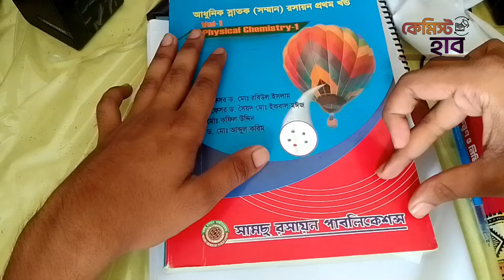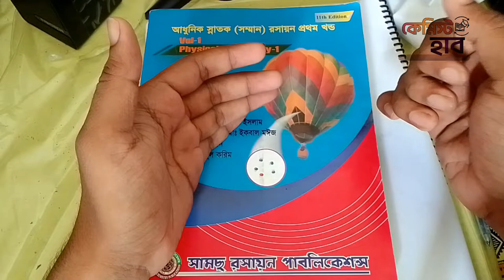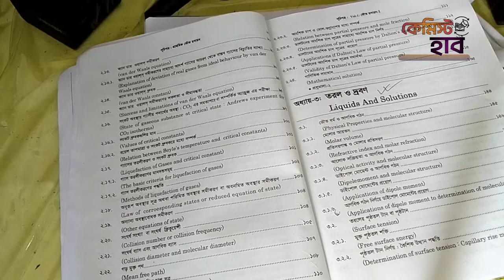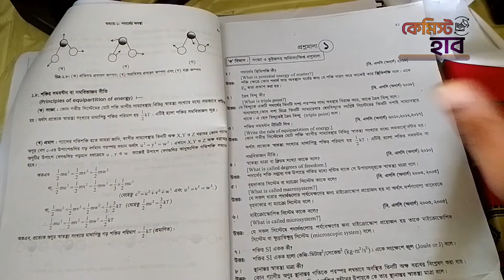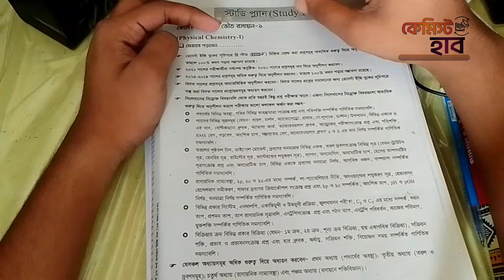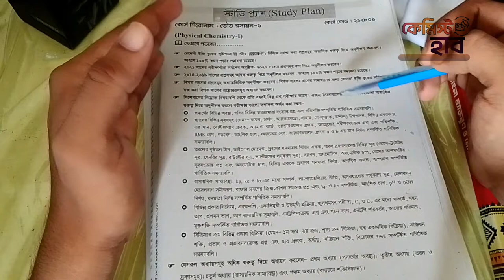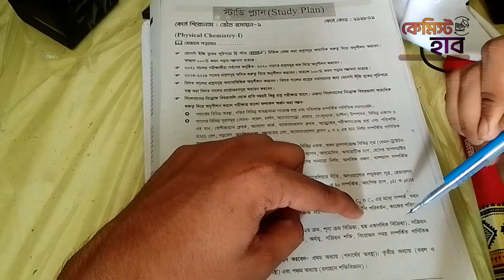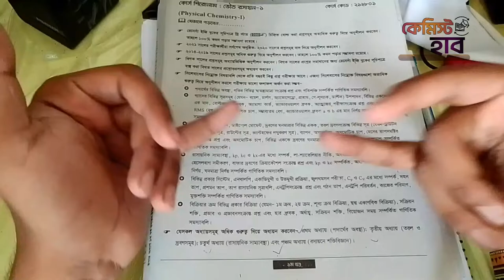মেজর ভৌত রসায়ন ফাইনাল সাজেশন অনার্স ১ম বর্ষ | Physical Chemistry Suggestion honours 1st year final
পেইড সাজেশন নিতে যোগাযোগ করুনঃ